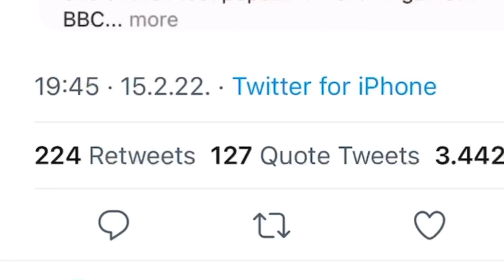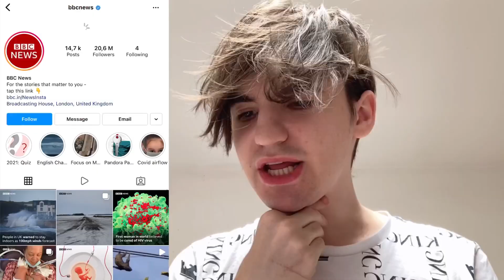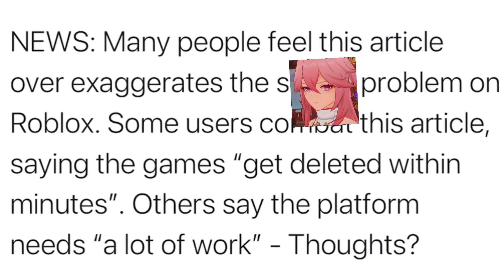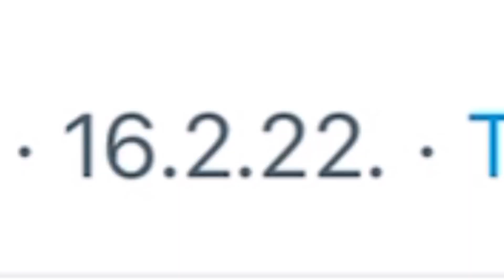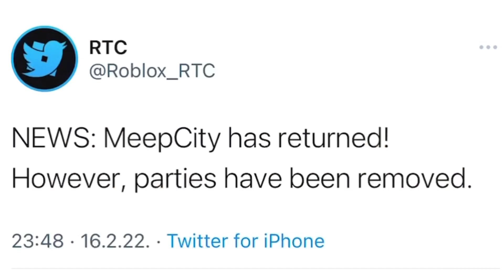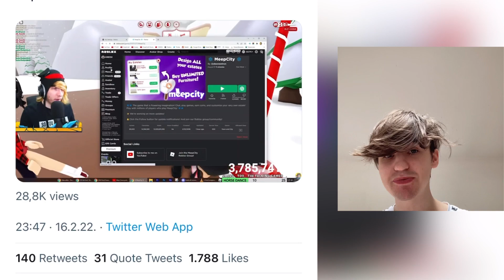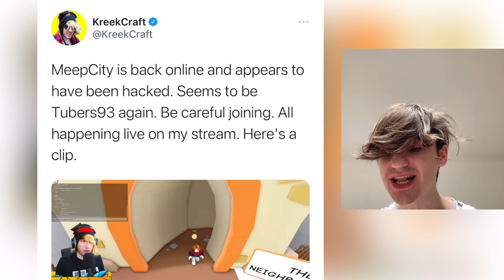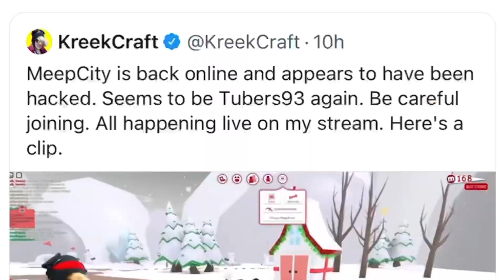HAKER TUBERS93 SE VRATIO i HAKOVAO MEEP CITY 😰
Da... sve se ovo desilo jadnom Meep City zbogom slenderi i cnp iz meep city žurkica... Tubers93 stiže da nas sve hakuje